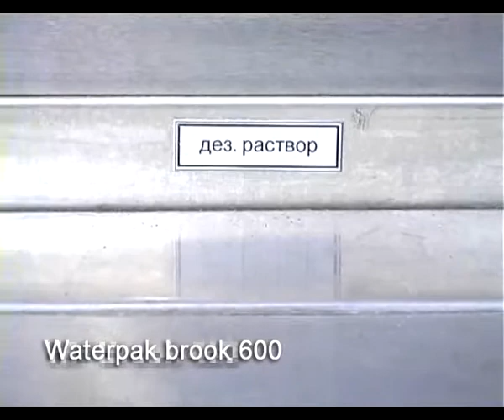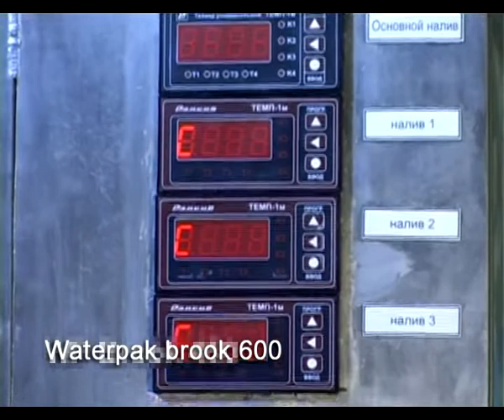Линия розлива питьевой воды Waterpak brook 600 бут./час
Линии розлива воды производительностью 600 бутылей в час созданы для успешно развивающихся производителей, претендующих на лидерские позиции на своем рынке. Оборудование компании "Новосибирскпродмаш". Подробнее на